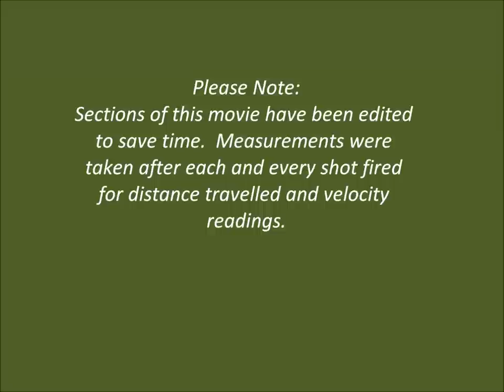Muzzlebrake Testing Part 1 (introduction to the process)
Muzzle brake testing. D.F. Maisey Muzzlebrakes Tauranga New Zealand . Rifle recoil muzzlebreak break or breaks or brakes. Comparison recoil testing between DFM muzzlebreaks and others. For long range Magnum rifles, or standard caliber sporting or tactical rifle applications. Recoil testing machine . recoil energy test . recoil force .  Remington 700 . Weatherby . 300 Winchester Magnum . 7mm Remington Magnum.
.338 Lapua Magnum . Megamax . Quatromax . Tresamax . Varimax . Registered Designs . Design patent . Patent Pending .